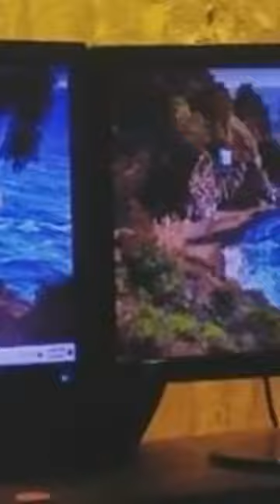অপু যা বলেছিলেন I Apu Biswash I Falguni Hamid I Tanvir Tareq show I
Relevant Search